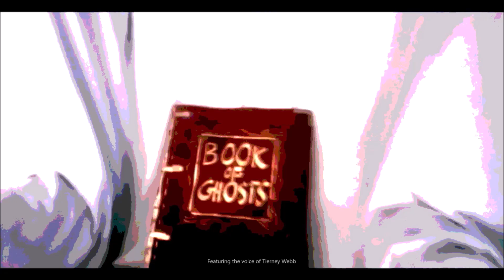GHOST CHASERS LIVE - Ghostly Teaser Trailer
Join us for the first look trailer of how things may look at the Ghost Chasers LIVE - immersive experience. Real sets, action, working props and atmosphere's all created live. Prepare for some thrilling, real tales, based on truth from in and around Norwich, UK.